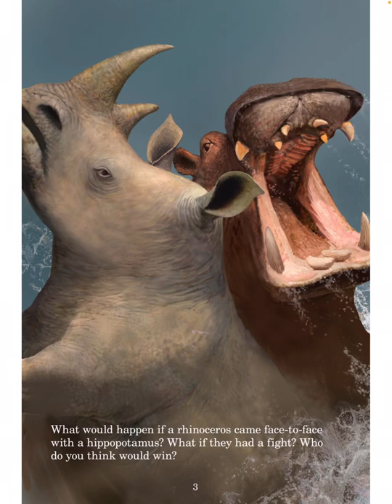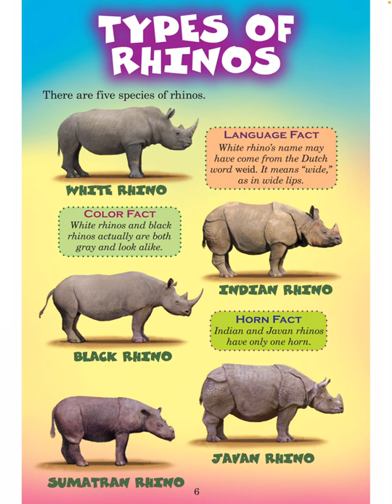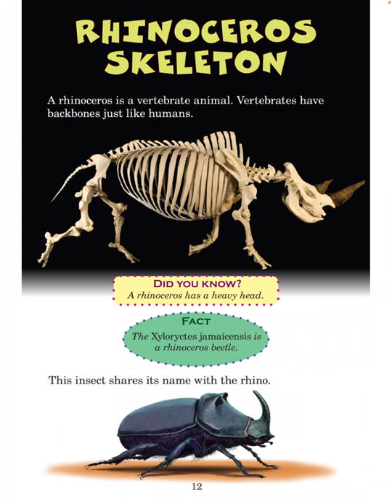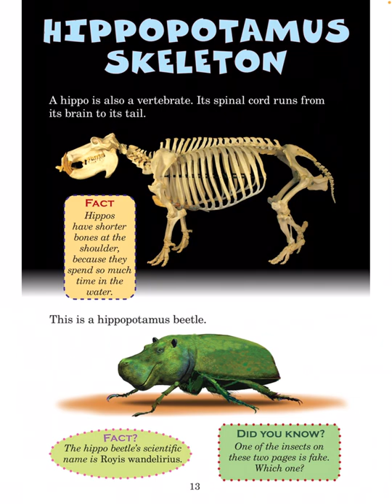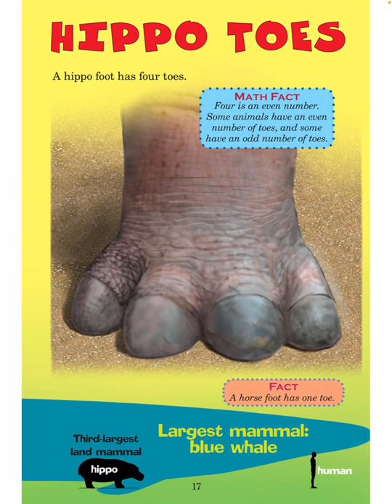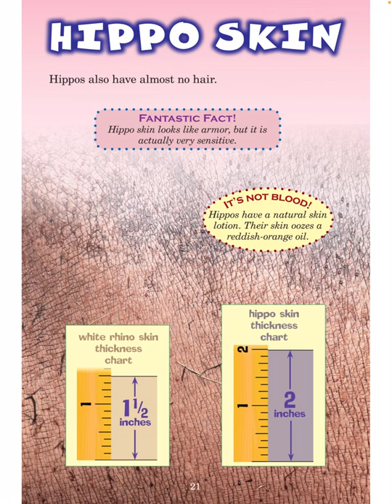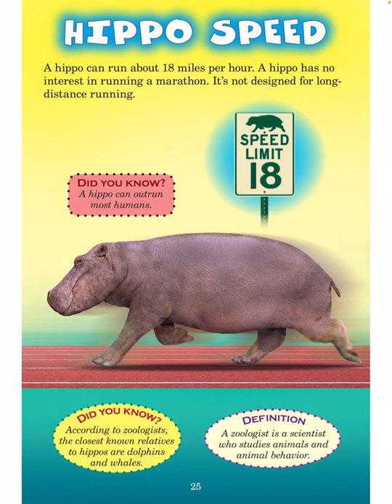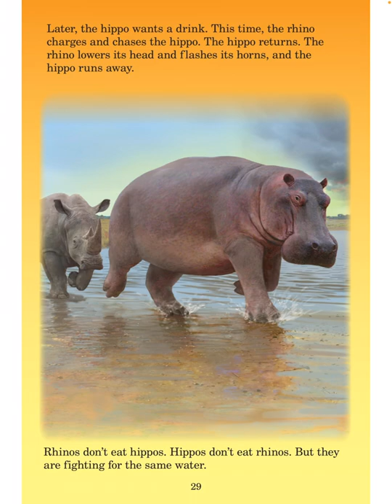Read with Chimey: Who Would Win? Rhino vs. Hippo read aloud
Who Would Win? Rhino vs. Hippo read aloud. Stay safe and remember— KINDNESS matters:).